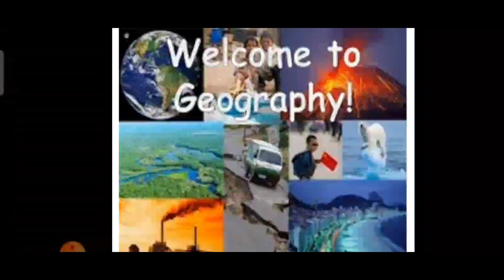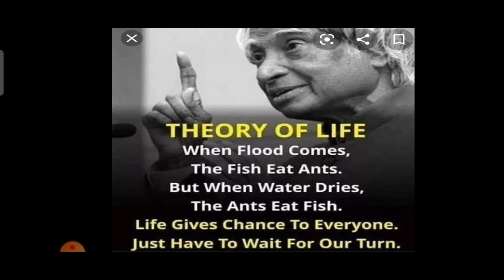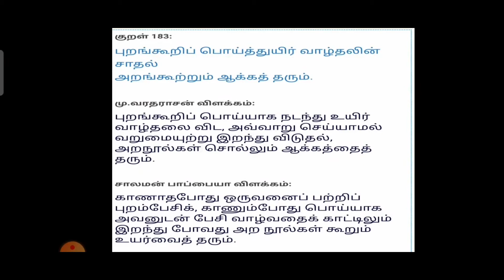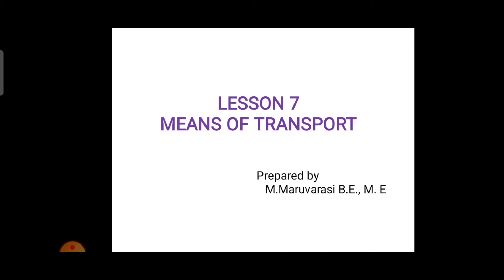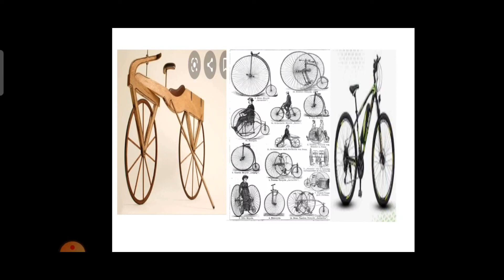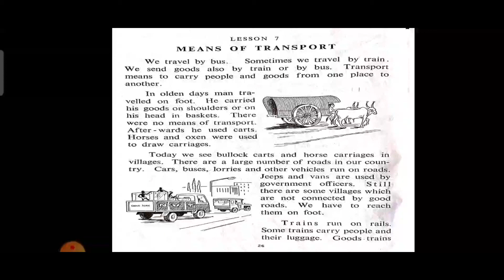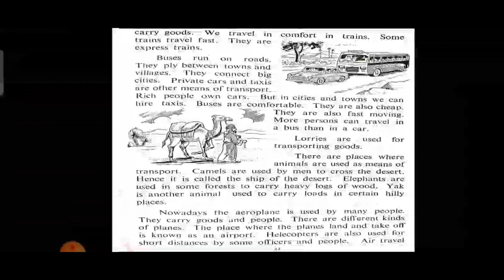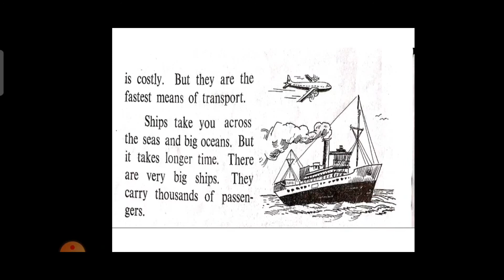2nd std geography lesson 7(part 1)